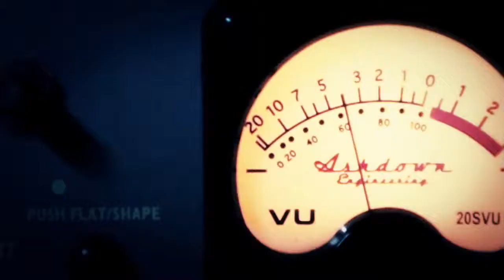The bleeding Drama - Here And Now (video)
Debut video from the southern Portuguese band The Bleeding Drama- Here and now, from the second E.P. Until the End of the Season

Video captured with 3 canon DSLR and edited in Adobe Premiere